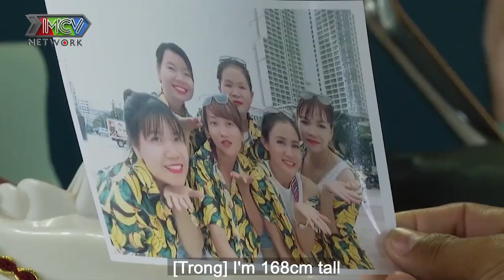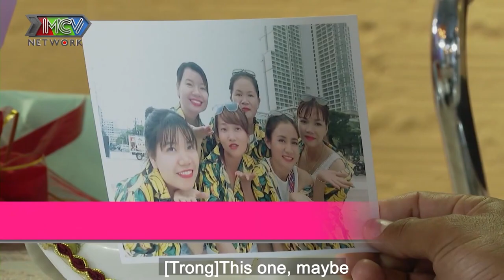TRAI U30 ế lâu năm MUỐN VỢ hạnh phúc VỪA ÔM VỪA TẶNG QUÀ TỎ TÌNH khiến bạn gái rụng tim